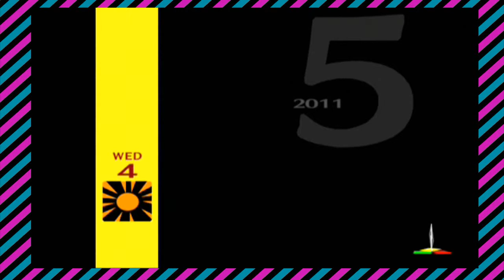Jake Actually Plays Persona 4 For Real This Time Part 24: Who Is The Fox? Why Does He Wear An Apron?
Oh hey a fox...why is it our hermit social link? WHERE'S SAORI DAMN IT!!!